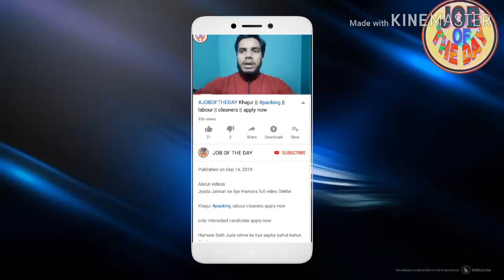JOBOFTHEDAY Jobs in Saudi Arab high salary job new vacancy available 2019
About videos

Jobs in Saudi Arab high salary job new vacancy available 2019

Job search,
girl job
job searching
Classified job
Home jobs
job farmhouse
job hiring
driving jobs
job in London
welding jobs
vacancy
online data entry jobs
Restaurant jobs
job website looking for a
security job
visit visa
tourist visa
Ajman visa
Sharjah visa
Abu Dhabi job
room jobs
Mall jobs
mechanical Engineering
civil job
electrical job
10th pass job
12Th pass job
fresher jobs
driving
security guard
airport jobs
free job
food job
Azad visa
new requirement
new seeker
Dubai
shopping mall job
cook job
helper jobs
cleaner job
online
cook job
bike job
shop job
Job in Singapore
Civil engineer
For men
Labour category
Aluminium fabricator
Civil foreman
Masjid cleaning
Plumber
AC technician
AC mechanic
AC helper
Auto AC technician
Duct man
Aluminium fabricator
Civil helper
Electrical engineer
Construction labour
House driver
High salary jobs
Mechanical helper
Kuwait jobs
Packing helper
Packing job
Food packing
Employment visa
Direct selection
CV selection
Food packing
 apply now